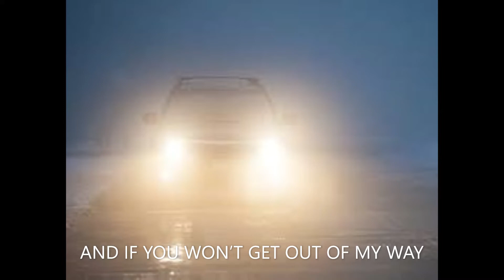I Need To Buy A Truck